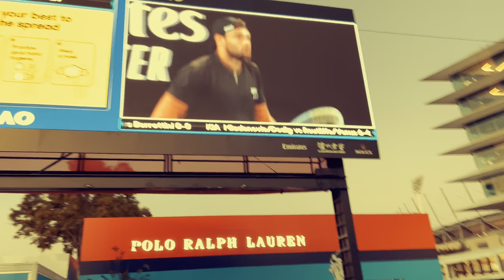GOING TO THE AUSTRALIAN OPEN TENNIS | AO2022 (ft Nadal, Kyrgios, Monfils + more!)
The tennis season begins the grand slams with the Australian Open, and this years was one for the ages. With players like Nadal, Kyrgios and more, AO2022 brought back amazing tennis and some controversy (as expected) to Australia.

Cheers to Background Music Without Limitations for the music💜